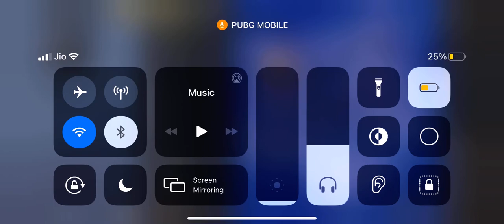ALL WEAPON VERY OP MATCH | WATCH TILL THE END | PUNIA FAGDU OF THE DAY 🤣🤣🤣